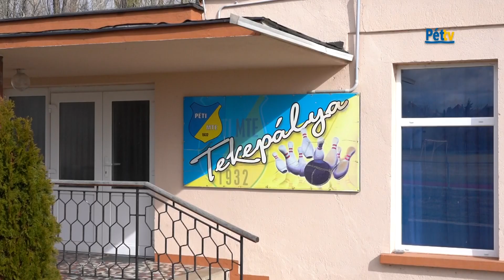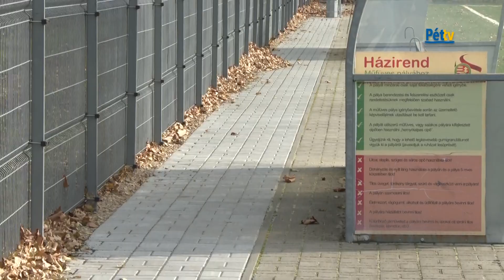A Péti MTE 2023-as évéről, és terveiről beszélgettünk Nagy Zsolt elnökkel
A Péti Munkás Testedzők Egyesülete szakosztályainak élete sem telik eseménytelenül. A 2023-as évről és a terveikről Nagy Zsolt elnököt kérdeztük.
2024.3.1.